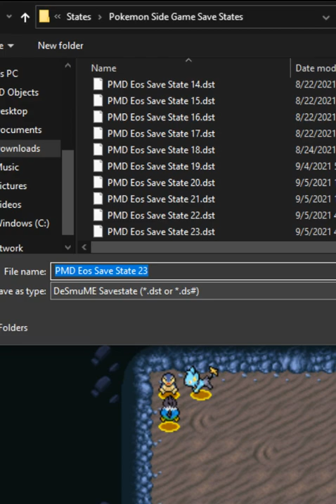Pokemon Mystery Dungeon: Explorers of Sky FULL PLAYTHROUGH (Part 15) - Tying up some Loose Ends.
I mean those assholes deserved what was coming to them, but whatever. The whole "everyone can be redeemed" shtick.